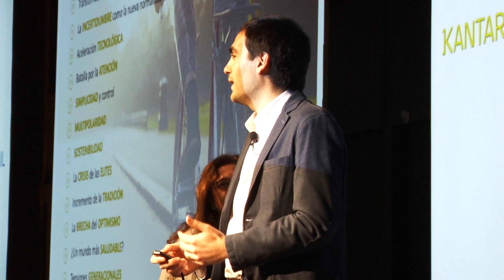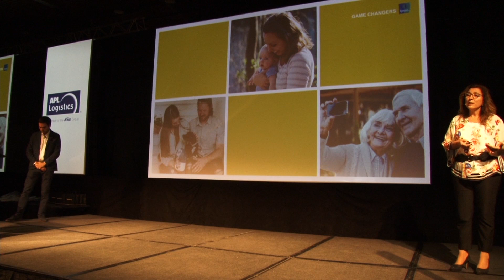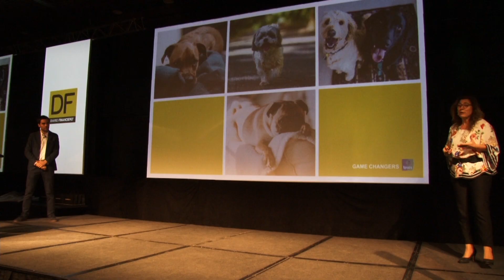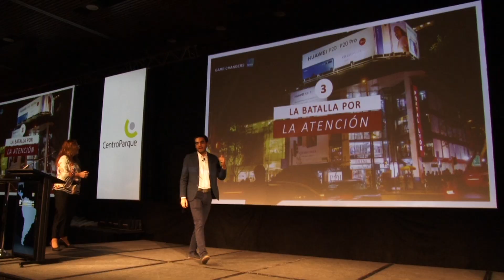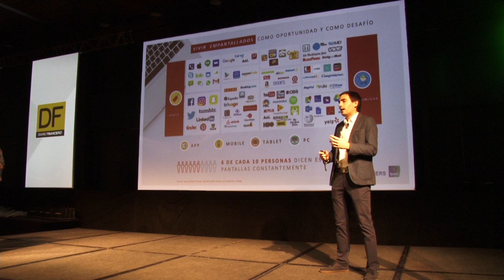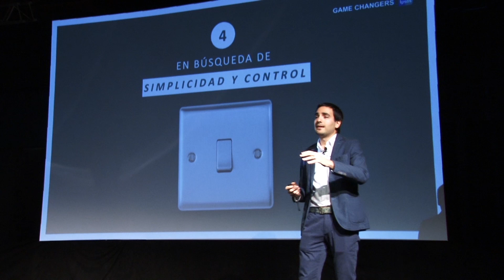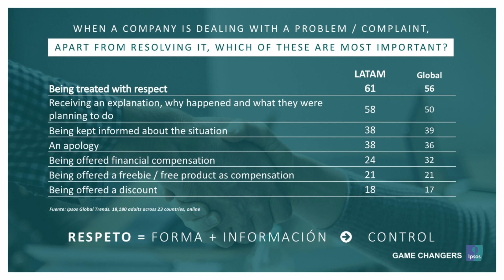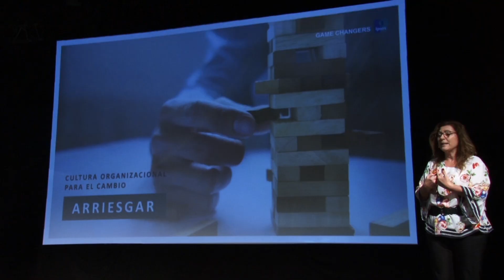Elvira Chadwick y Jaime Tarud de IPSOS en Latam Retail Congresshop 2018